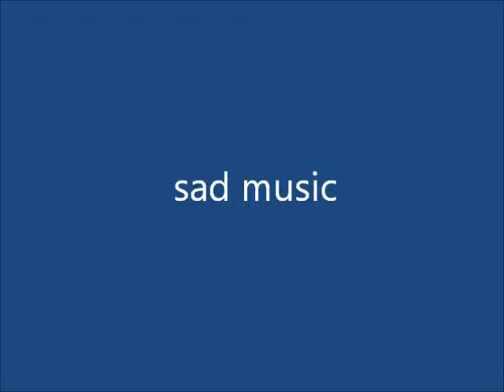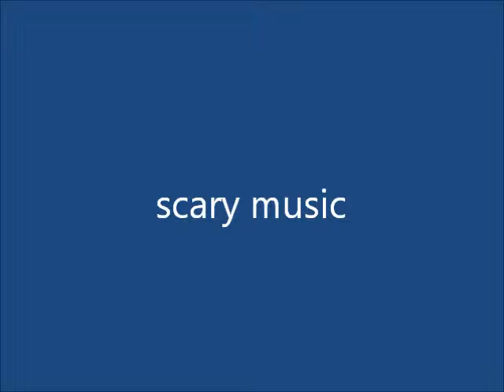Titanic sink scene with other music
The famous film in de world, Titanic. We choose a scene of the film and use other music. enjoy!